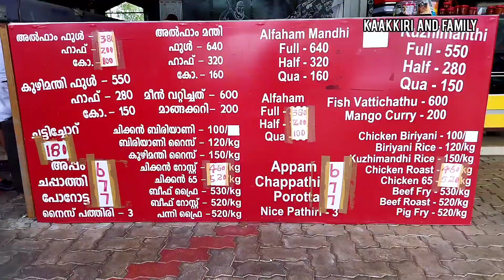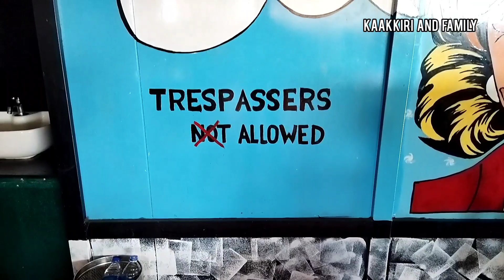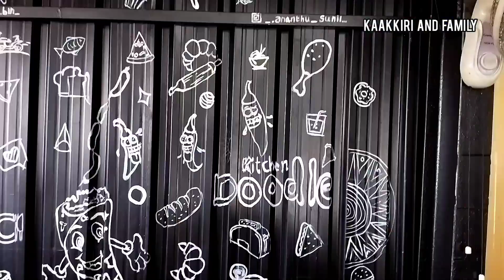ഒരു അടിപൊളി ചട്ടിച്ചോറ് Food Vlog by Kaakkiri and Family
ഒരു അടിപൊളി ചട്ടിച്ചോറ് is a Food Vlog by Kaakkiri and Family . Its a special food item in kerala . Chattichoru means meals given in clay pot . A special food item in Kerala.